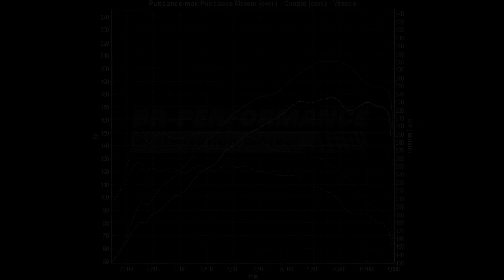Reprogrammation VW Polo GTI 1.4 TSI 180hp @ 206hp par BR-Performance